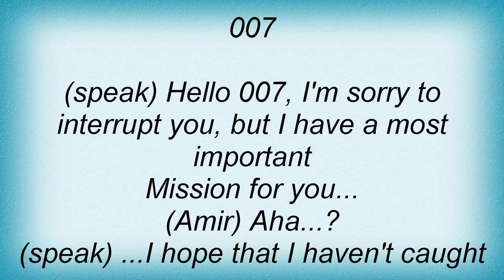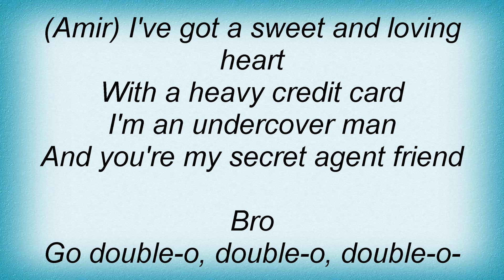Toy-box - 007 Lyrics